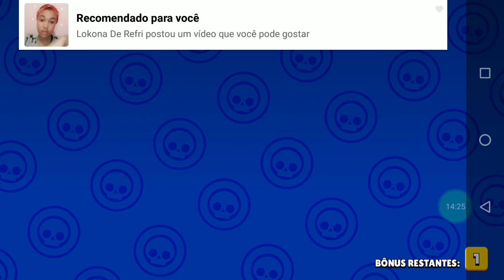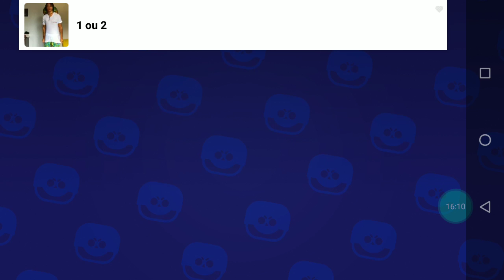Apk desenvolvedor de Brawl stars